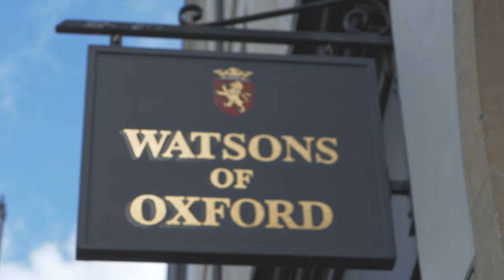Oxford University 4k Promo / Drone 2020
Oxford During Lockdown...